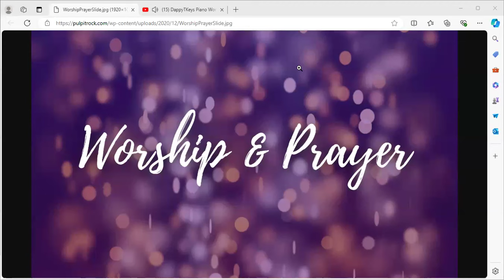January 30, 2025 6 am Prayer